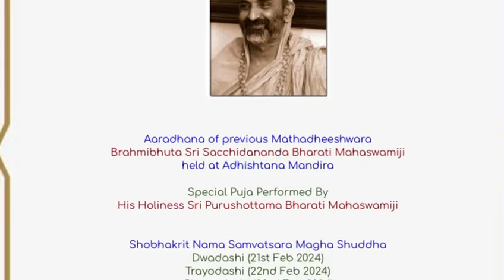Aradhana of Sri Sacchidananda Bharati Mahaswamiji 2024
Aradhana of Sri Sacchidananda Bharati Mahaswamiji - Special puja performed at the Adhishtana Mandiram by Sri Purushottama Bharati Mahaswamiji